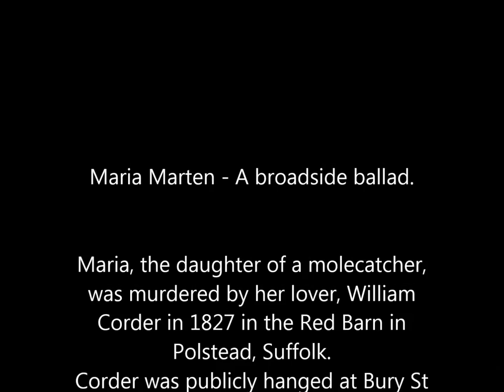Maria Marten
A Catnach Broadside ballad from 1828 which sold more than a million copies.  It tells the true story of the murder of Maria Marten in Polstead, Suffolk in 1826  by her lover, William Corder, who was publicly hanged (with around 20,000 people looking on) in Bury St Edmunds in 1828.  The song is in the style of a 'gallows confession' by Corder,  although it was almost certainly written by a broadside composer.  The tune is 'Dives and Lazarus', one of the oldest English tunes and a favourite of the penny broadside purveyors.   The tune has become popular in Ireland as 'Star of the County Down'